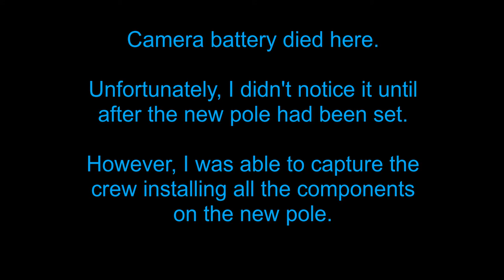Power Pole Replacement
The leaning power pole that supplies electricity to our home was replaced by a new steel pole on October 11, 2021.